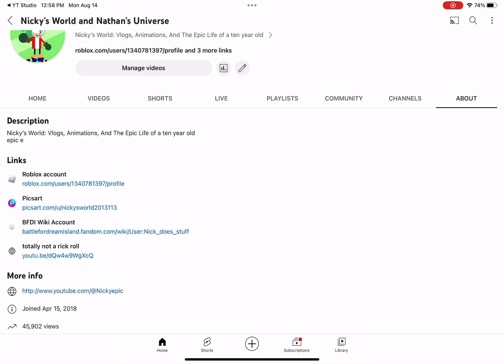not a Rick roll